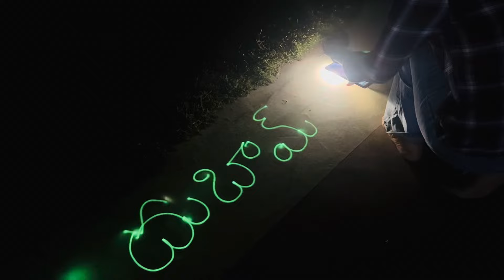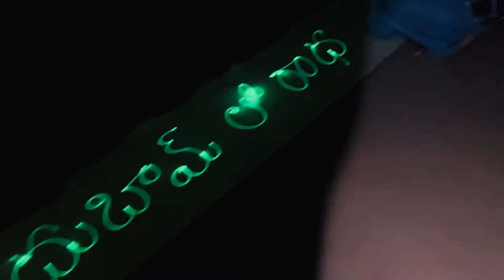Love Lake Dubai |Al Qudra lakes dubai | Colour full fish |camping | dessert|Cooking ||Telugu Vlogs